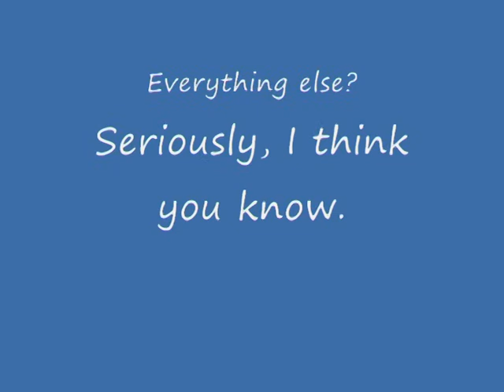Of animal facts and twins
Why, what is this? A video I did for school? Calloo callay!

So: I hope you enjoy it! More recent content soon... :D